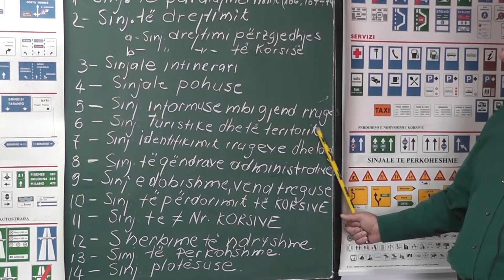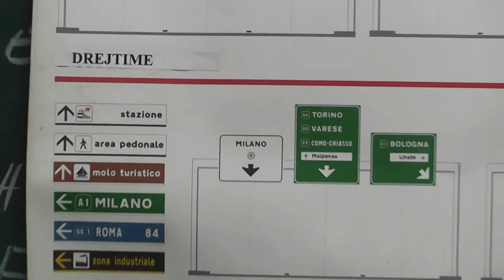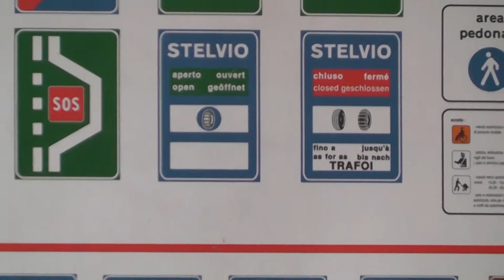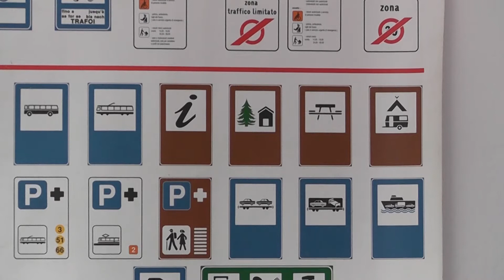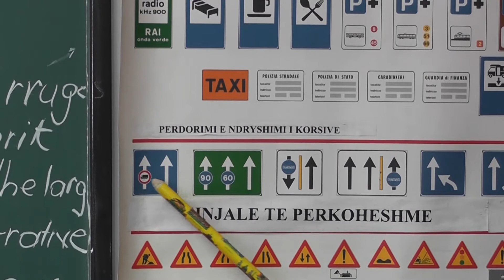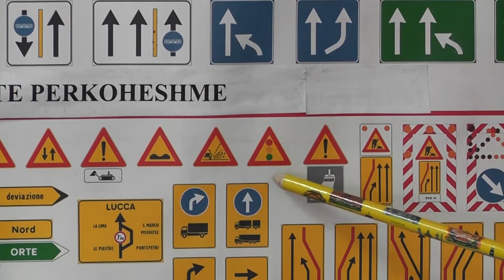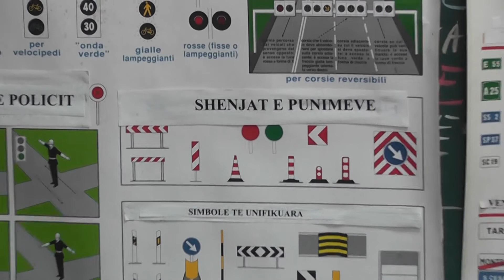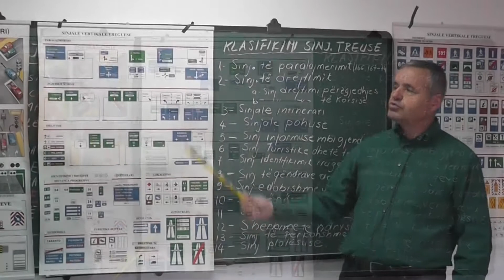Autoshkolla dhe Kursi i Patentës, Klasifikimi i sinjaleve treguese, Mësimi 9 (Pjesa 2)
Video është mundësuar nga në bashkëpunim me